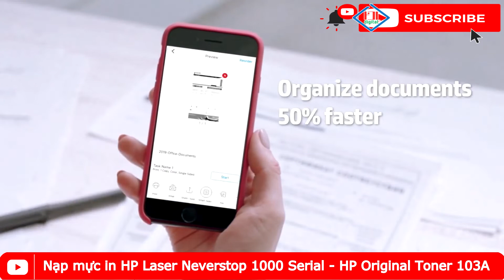Hướng dẫn nạp mực in HP Laser Neverstop 1000a,1000n,1000w; 1200a,1200nw, 1200w Original Toner 103A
® CÔNG TY TNHH TM DV THIẾT BỊ SỐ HOÀN MỸ giữ bản quyền nội dung trên Youtube và Website này
 ►Địa chỉ trụ sở chính:
324 đường Lý Thường Kiệt, KP Thống Nhất 1, P Dĩ An, Thành phố Dĩ An, Bình Dương.
►Chi nhánh tại Thành phố Thuận An:
Số 210A, Lê Thị Trung , KP 1B, P An Phú, TP Thuận An, Bình Dương